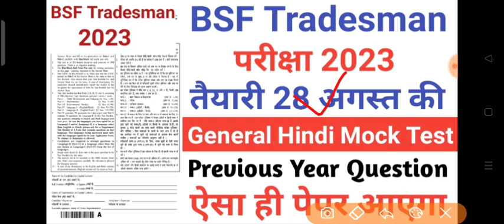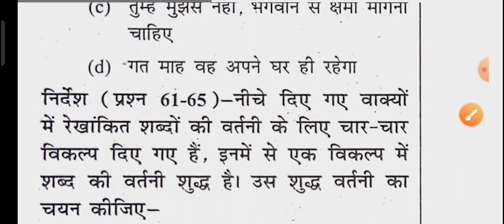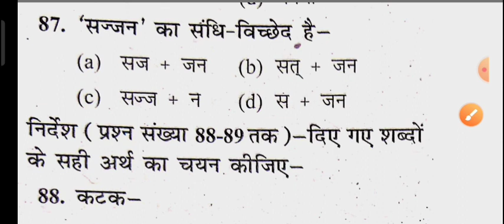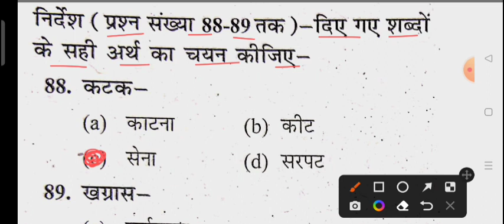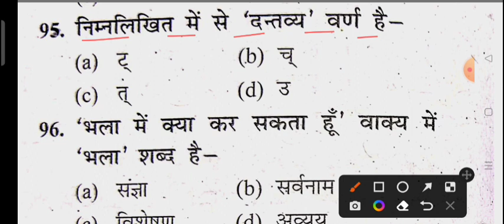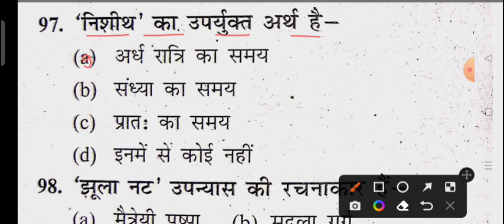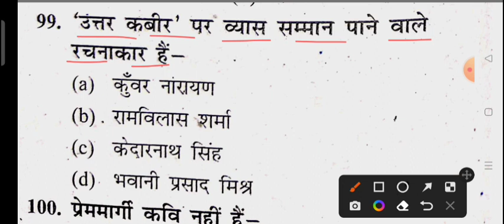BSF Tradesman Exam 2023/BSF Tradesman Hindi Model Paper/BSF Tradesman Hindi Previous question/BSF